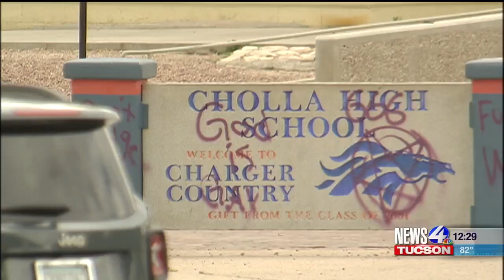String of TUSD schools vandalized